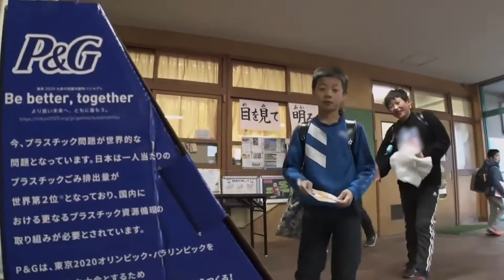Protecting the planet is incredibly important for P&G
Protecting the planet is incredibly important for P&G and its brands, so they wanted to use the Podium Project as a catalyst to inspire actions that have a positive impact on the environment and society.